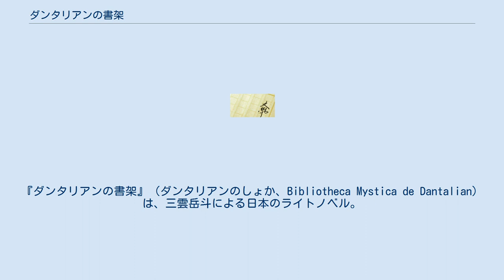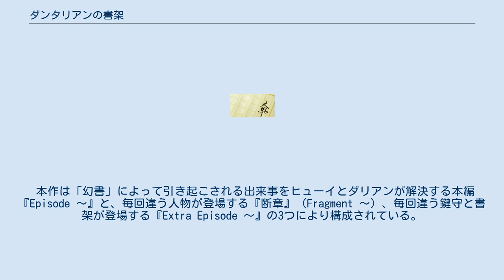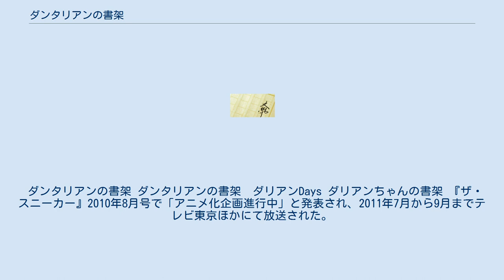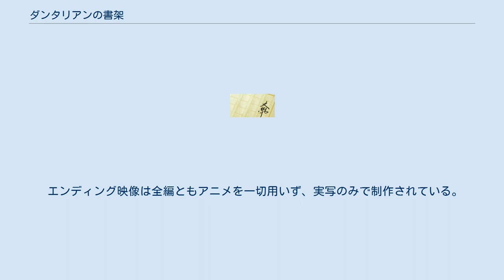ダンタリアンの書架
『ダンタリアンの書架』（ダンタリアンのしょか、Bibliotheca Mystica de Dantalian）は、三雲岳斗による日本のライトノベル。
イラストはGユウスケが担当している。
『ザ・スニーカー』（角川書店）にて、2008年4月号から2011年4月号まで連載され、角川スニーカー文庫（角川書店）より、全8巻が刊行された。
作者の三雲は8巻で完結したとしている。
 また、コミカライズやテレビアニメといったメディアミックス展開がされている（コミカライズ、テレビアニメを参照）。
 蒐書狂（ビブリオマニア）である祖父から、古ぼけた屋敷とその蔵書を引き継いだヒューイは屋敷の地下で静かに本を読む少女ダリアンと出会う。
彼女は禁断の「幻書」を納める「ダンタリアンの書架」への入り口、悪魔の叡智への扉だった……。
 本作は「幻書」によって引き起こされる出来事をヒューイとダリアンが解決する本編『Episode 〜』と、毎回違う人物が登場する『断章』（Fragment 〜）、毎回違う鍵守と書架が登場する『Extra Episode 〜』の3つにより構成されている。
『断章』と『Extra Episode 〜』はこの「ダンタリアンの書架」の世界を読み解くのに重要な鍵となっている。
また、話数は各巻ごとに第1話から始まっているが、英題の『Episode 〜』が時系列順である。
 全8巻で完結したが、登場人物の目的や過去など、謎のままに終わった点も多い。
 舞台は1919年〜1920年のイギリスのロンドン近郊。
ただし厳密にいえば正確な地名こそ出ないがイギリス各地、さらにはユトランドなど近隣の国が舞台になることもある。
また同作者のライトノベル作品『アスラクライン』のあとがきによれば、「第一次世界大戦直後のイギリスっぽい世界」だという。
 文庫本での掲載順による。
 『ザ・スニーカー』2009年10月号でのコミカライズ発表以降、以下3作品が掲載されている。
 ダンタリアンの書架 ダンタリアンの書架　ダリアンDays ダリアンちゃんの書架 『ザ・スニーカー』2010年8月号で「アニメ化企画進行中」と発表され、2011年7月から9月までテレビ東京ほかにて放送された。
放送話数は全12話であるが、第3話や第8話はA・Bパートを分割した2つの短編エピソードとして構成されているため、エピソード話数は全14話である。
コミックス付属DVDに収録されたOVA1話も含めると全13回、全15話となる。
 放送開始前週には、雑誌『夜想』の編集長であるペヨトル工房の今野裕一をはじめ、文学史・出版史・ゴシック文化等に詳しい専門家たちが本作について語る特別番組『「ダンタリアンの書架」序章 〜共犯者たちの証言〜』が放送された。
この番組内では、衣装デザインを担当するロリータ・ファッションブランド「BABY,THE STARS SHINE BRIGHT」が制作したダリアンの衣装『ダリアンドレス』のオリジナル（製品化のための試作品）が、ファッションモデル着用によるイメージショットの形で披露された。
 9話のみ、本の世界のお話のため、作画が本の挿絵風になっている（現実へ帰ってきてからは通常通りの作画に戻っている）。
 エンディング映像は全編ともアニメを一切用いず、実写のみで制作されている。